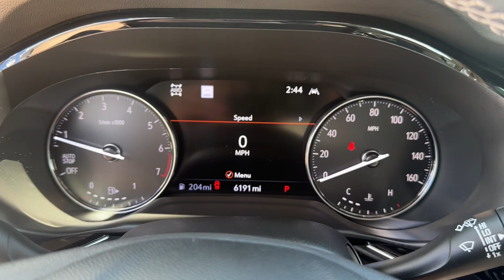2023 Buick Envision Avenir Galesburg, Burlington, Peoria, Kewanee, Moline IL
Pre-Owned 2023 Buick Envision Avenir available at Yemm Chevrolet Buick located in 2195 N. Henderson St, Galesburg, IL, 61401.
Stock#: 24369A - VIN#: LRBFZSR49PD061513

Looking for your dream car? It could be the  2023  Buick Envision.  The Buick Envision: The compact luxury SUV that keeps you connected while you explore your world with confidence. The following are some of this vehicles highlighted options: Heated Steering Wheel
, Wireless Apple Carplay®/Android Auto®, Head-Up Display, Apple Carplay®/Android Auto®, Pre-Collision System, Intelligent Auto on/off High Beams, Lane Departure Warning, Navigation System, Moonroof, Heated Driver Seat. Intelligent and agile meets stylish and luxurious in the Envision. Drive it today.